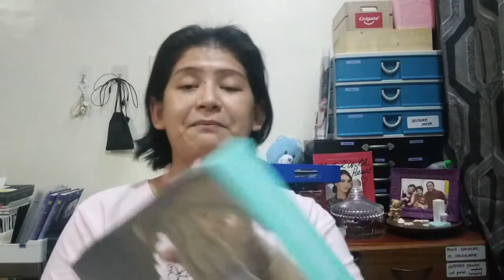Unboxing of the Pastry Princess' Creamy Chicken Pie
I really appreciate it. I welcome constructive feedback, comments, and questions. I DO NOT tolerate hateful comments, prejudice, racism, and insults.

The world is already a dark place. Let's add more light and positivity.

Thank you. Spreading love and light.

SHOT USING ZENFONE 5 by ASUS